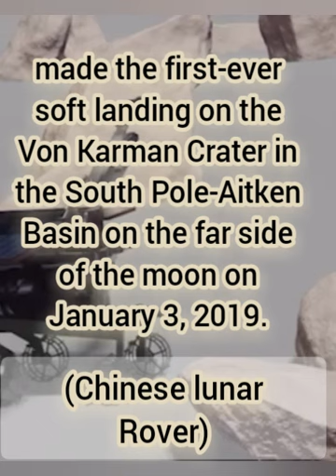China made a record | Chinese lunar lander